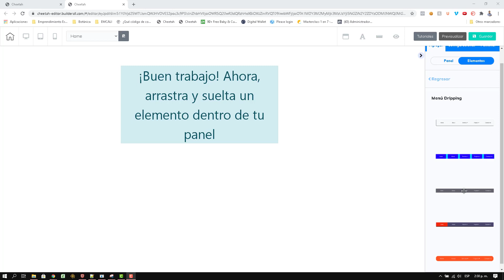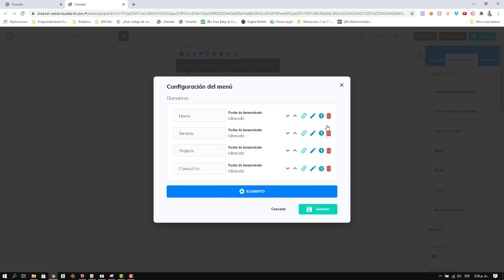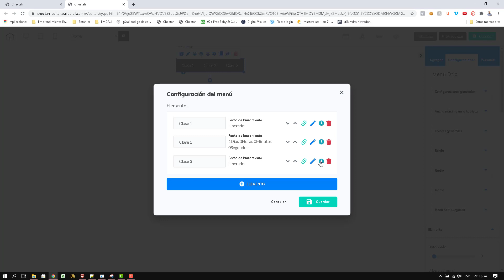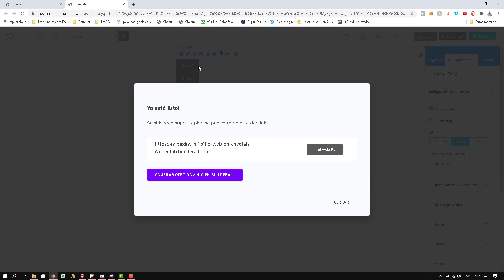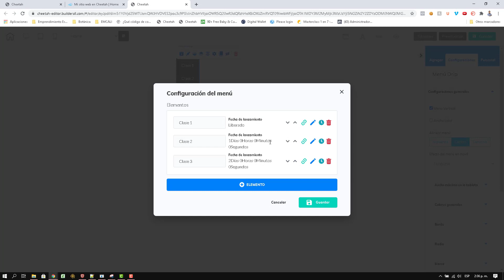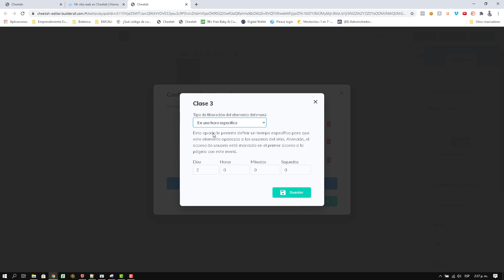Builderall Cheetah - Menús - Cómo Crear un Menú de Goteo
En este video aprenderás como crear un menú de goteo dentro del Constructor Cheetah. Una funcionalidad muy útil cuando se quiere entregar un contenido de forma gradual basados en tiempo.